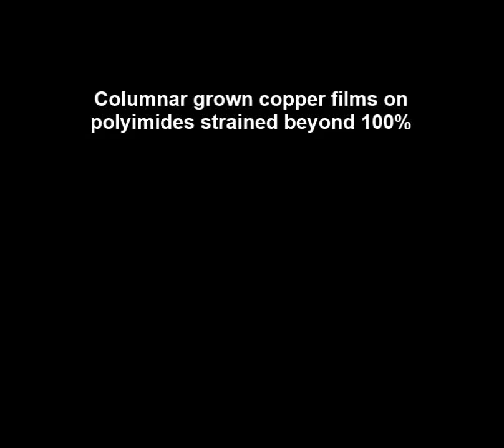Columnar grown copper films on polyimides strained beyond 100%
Columnar grown copper films on polyimides strained beyond 100%. Jeong-Yun Sun et al (2015), Scientific Reports

Many flexible electronic devices contain metal films on polymer substrates to satisfy requirements for both electrical conductivity and mechanical durability. Despite numerous trials to date, the stretchability of metal interconnects remains an issue. In this paper, we have demonstrated a stretchable metal interconnect through control of the texture of a copper film with columnar grown grains on a polyimide (PI) substrate. The columnar grown copper films (CGC films) were deposited by regulating radio frequency (RF) sputtering powers. CGC films were able to sustain their electrical conductivity at strains above 100%. Instead of ultimate electrical discontinuity by channel crack propagation, CGC films maintained their conductivity by forming ligament structures, or a ‘conductive net,’ through trapped micro-cracks. XRD, AFM and in situ SEM analysis were used to investigate these stretchable conductors.